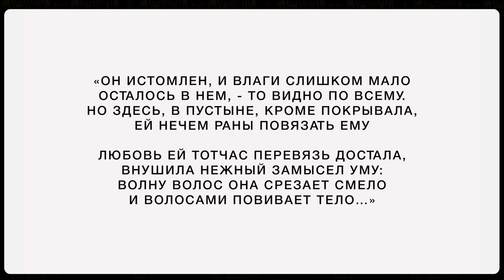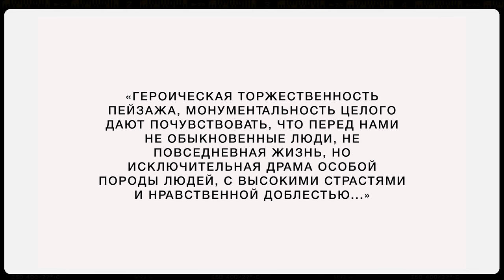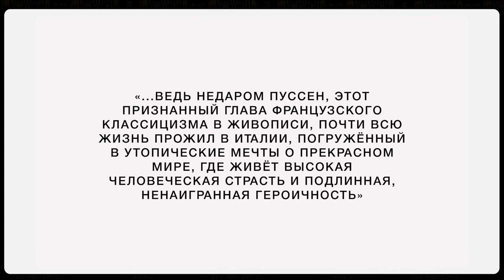Язык Живописи №10: Пример описания и анализа картины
Сегодня у нас последний выпуск в рамках нашего курса!
И сегодня на конкретном примере одной из картин мы проведем полный анализ, используя полученные в рамках нашего курса знания!